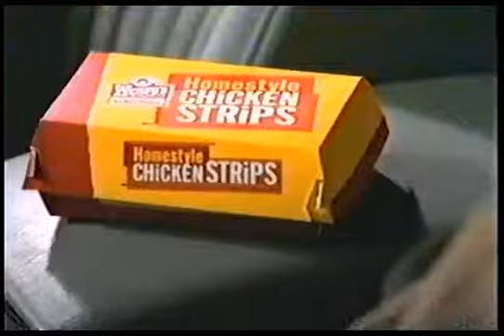2004 TV Commercial Compilation - Teletoon - 012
Here is a set of TV commercials, as aired on TV station - Teletoon.

2004 - Compilation 012